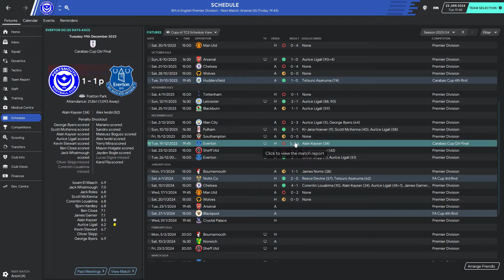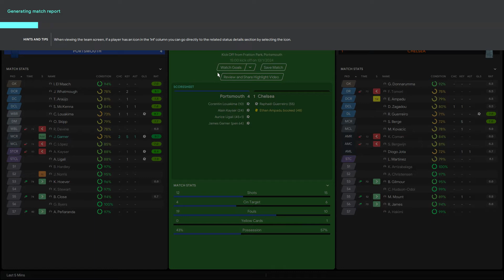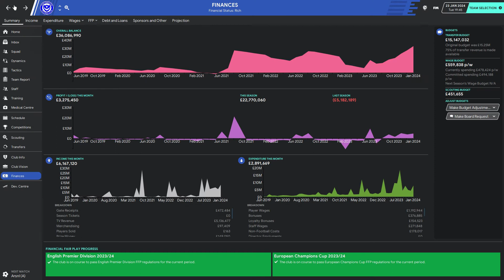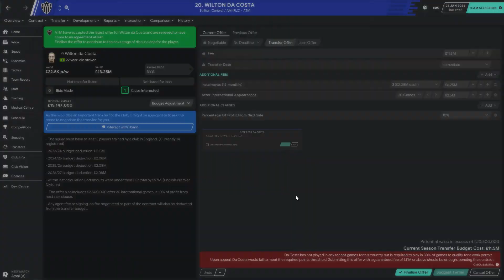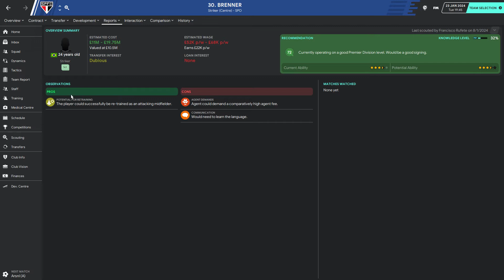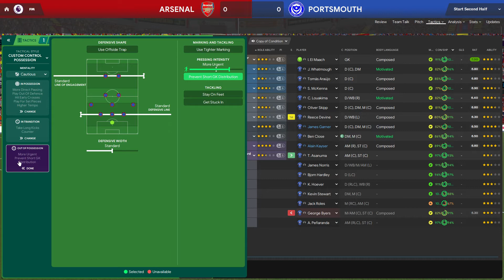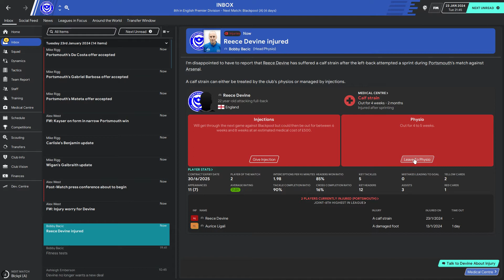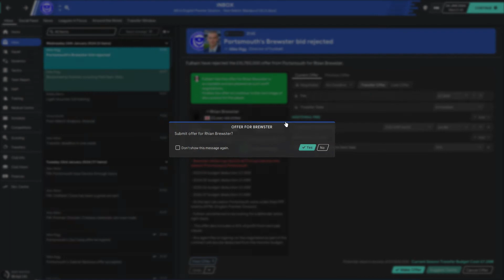FM20 - PROJECT PORTSMOUTH - Transfer Window SPECIAL! - Year 5 - Ep 4